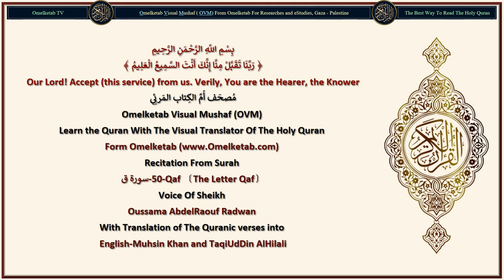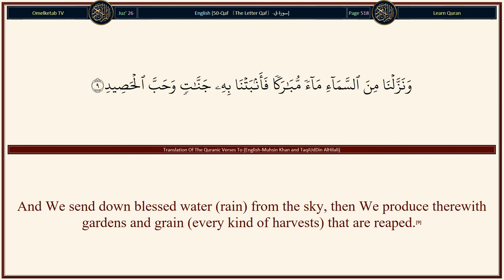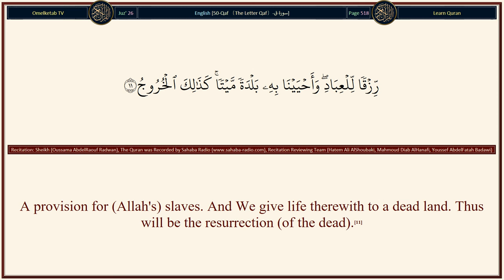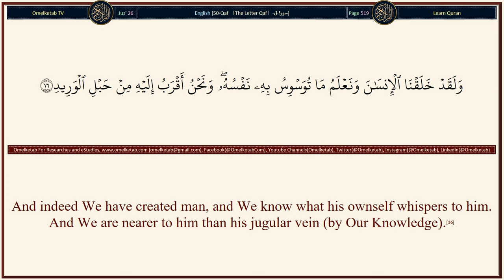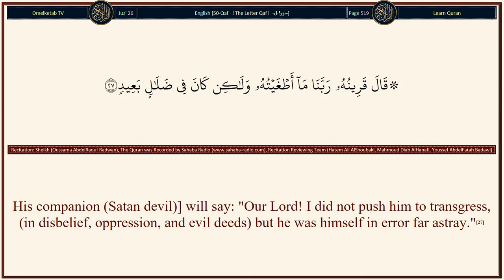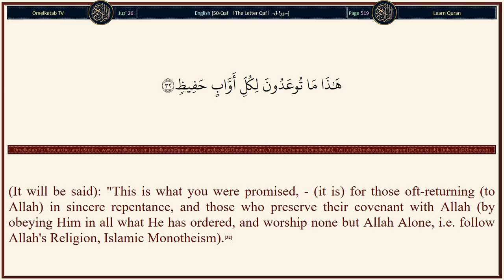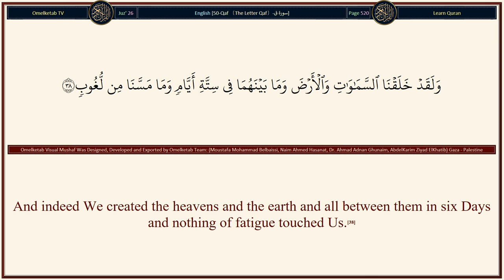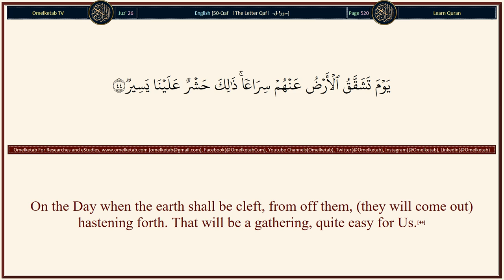50 Qaf 〔The Letter Qaf〕 سورة ق English Muhsin Khan and TaqiUdDin AlHilali Radwan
50-Qaf 〔The Letter Qaf〕-سورة ق-English-Muhsin Khan and TaqiUdDin AlHilali-Radwan... [And the stupor of death will come in truth: "This is what you have been avoiding!"(19)And the Trumpet will be blown, that will be the Day whereof warning (had been given) (i.e. the Day of Resurrection).(20)And every person will come forth along with an (angel) to drive (him), and an (angel) to bear witness.(21)(It will be said to the sinners): "Indeed you were heedless of this, now We have removed your covering, and sharp is your sight this Day!"(22)And his companion (angel) will say: "Here is (this Record) ready with me!"(23)(And it will be said): "Both of you throw (Order from Allah to the two angels) into Hell, every stubborn disbeliever (in the Oneness of Allah, in His Messengers, etc.).(24)"Hinderer of good, transgressor, doubter,(25)"Who set up another ilah (god) with Allah, then (both of you) cast him in the severe torment."(26)]

Surah Name: 50-Qaf 〔The Letter Qaf〕-سورة ق